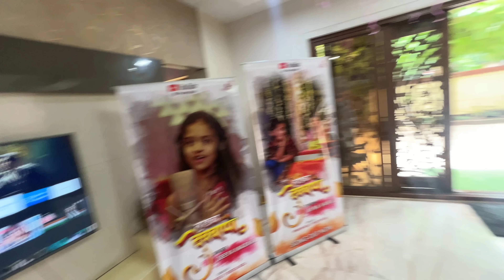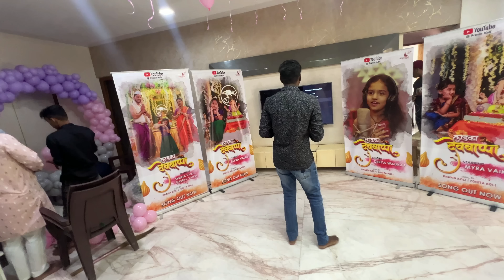अनापेक्षित घडल लाडका देवबाप्पा Song Launch Event ला | Ladka Devbappa | Marathi Vlog 255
This Has Never Happened In The History Of YouTube. Something Unexpected Thing Happened At The Launch Event.